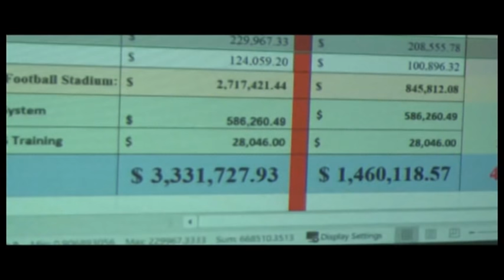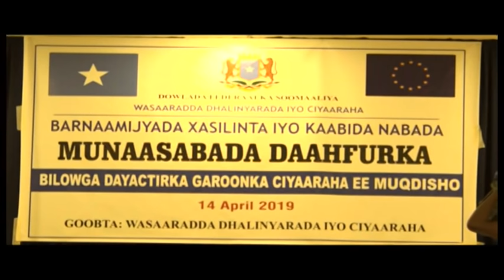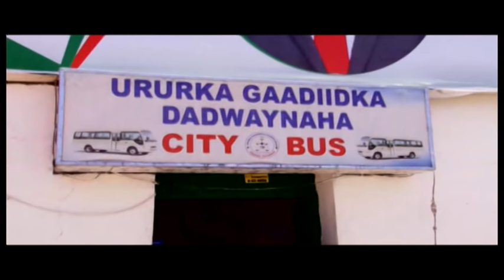WARKA UNIVERSALTV 14 04 2019